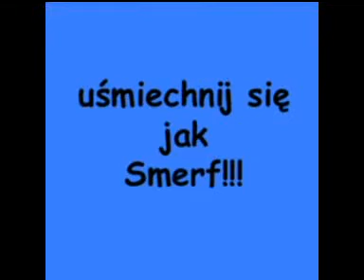Uśmiechnij się jak Smerf Smurf Smurfs